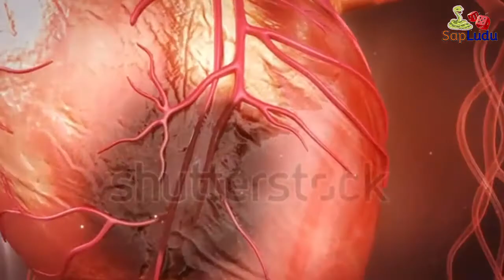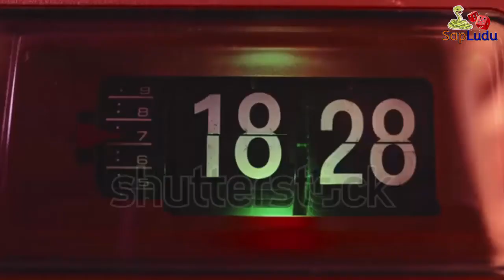দেখুন দেরিতে ঘুমালে কত ক্ষতি হয় আপনার।।